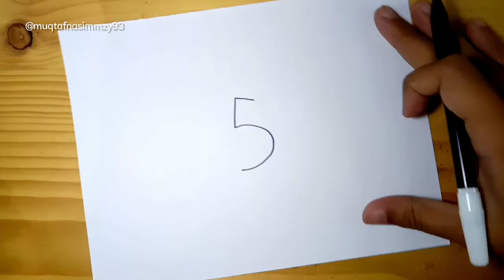LUCUNYA, menggambar KELINCI LUCU dari angka 5